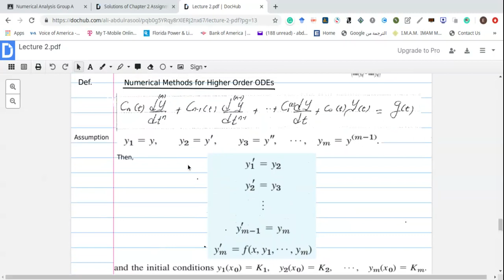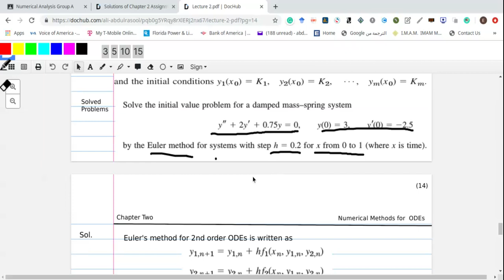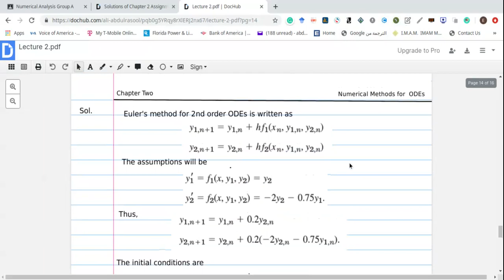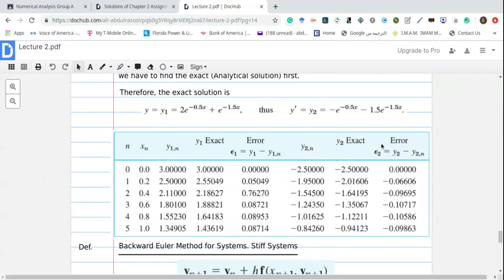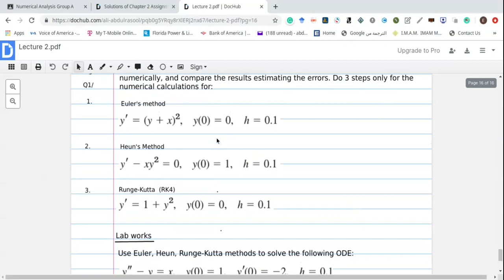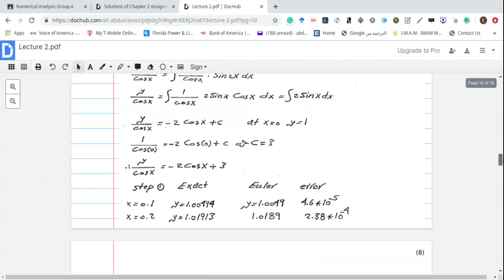Lecture 2 (4)